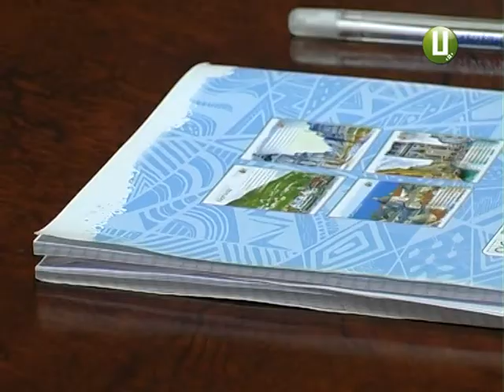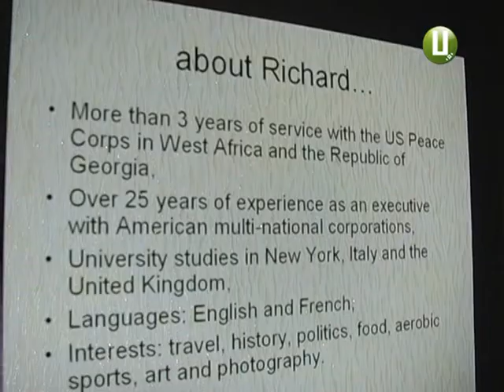Хмельницьких правників безкоштовно вчитимуть англійської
Вестиме курс не аби хто, а носій мови – американець - Річард Шалу. Він -  представник корпусу миру  і вже кілька місяців волонтерить в  обласному центрі – співпрацює з «Всеукраїнською коаліцією з надання правової допомоги». Правників вчитиме юридичній термінології іноземною та розповідатиме про американську правову систему. Свої знання англійської пригадали й наші журналісти. Вони побували на першому мовному занятті та особисто познайомились з американським волонтером.